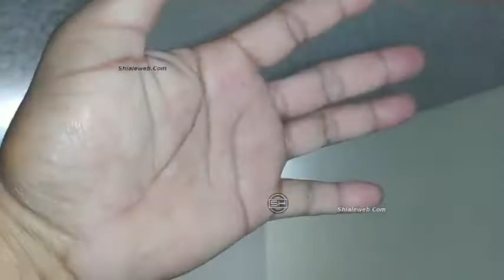Viva México tertulia en la cocina celebrando fiestas patrias de México comiendo algo de botana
una sesion en la cocina preparando algo para comer, algun recalentado y para beber.